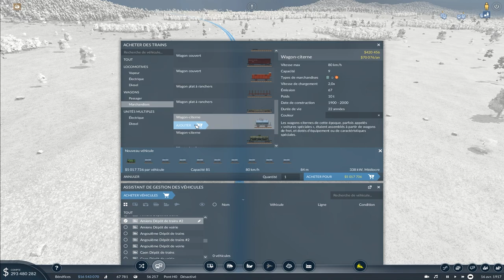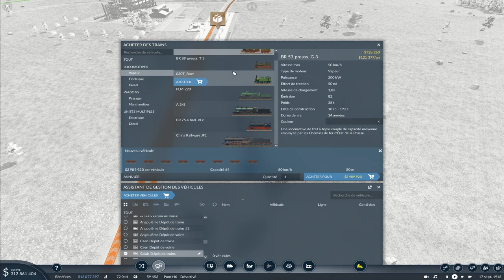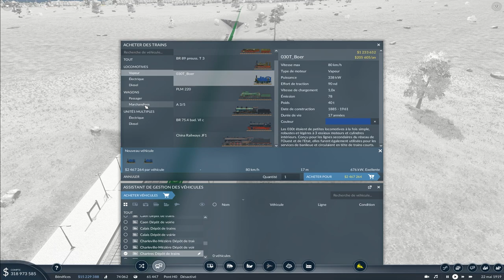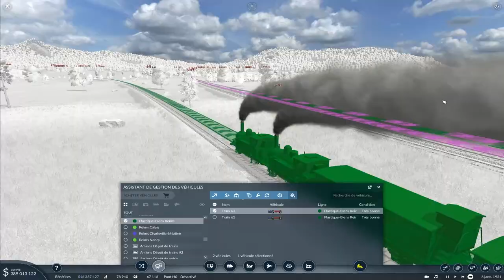Transport Fever 2, let's play moddé Ep75: Grosse ligne de fret via Paris.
On met en place des lignes de fret afin d'alimenter en biens de consommation, pas si simple.